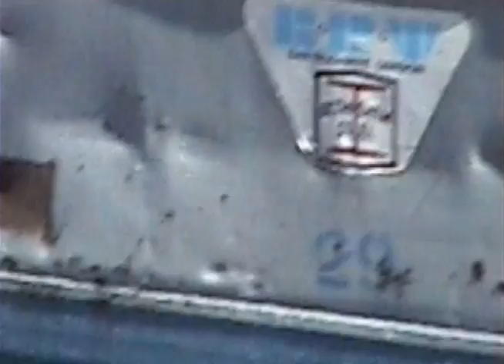Altoona PA 03.24.97: Juniata Shops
As a railfan, walking along the street in Altoona that parallels the Juniata Shops complex is a lot like being a kid with no money standing outside a toy store - beautiful but unattainable treasures spread out before your eyes, just out of reach, and all you can do is press against the barrier that separates you from it all and gaze longingly.  Thus did I aim my trusty 8mm Handycam through the chain-link on the afternoon of March 24, 1997, and dream.

Much too much to detail here, so just sit back, watch, and see how many points of interest you can pick out.  Enjoy!